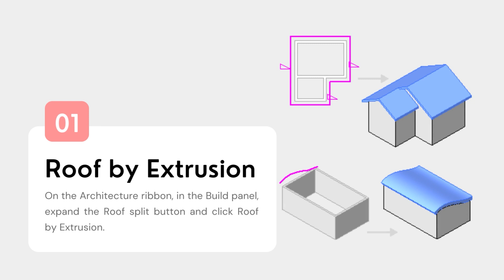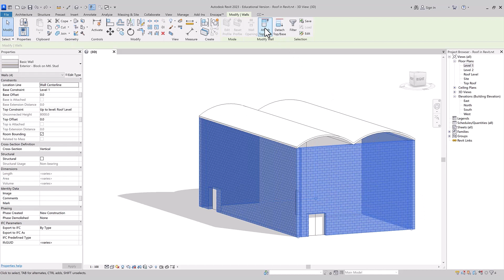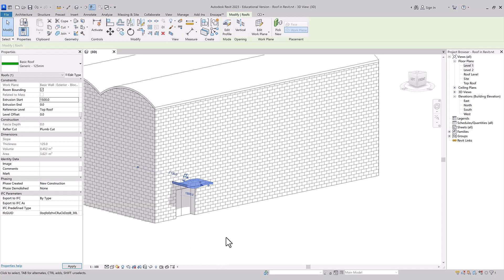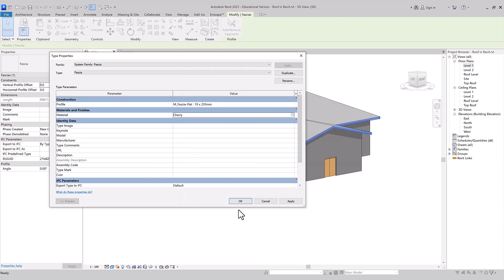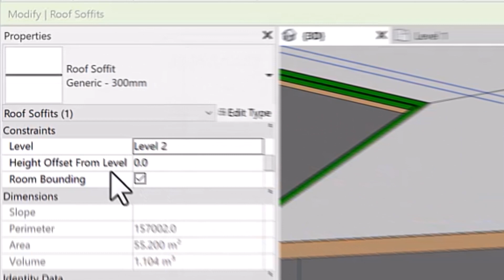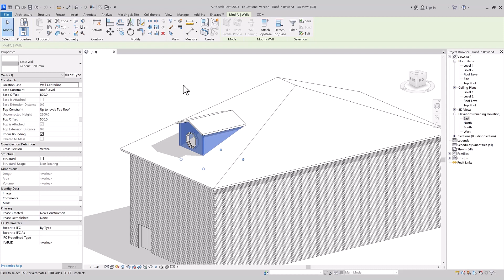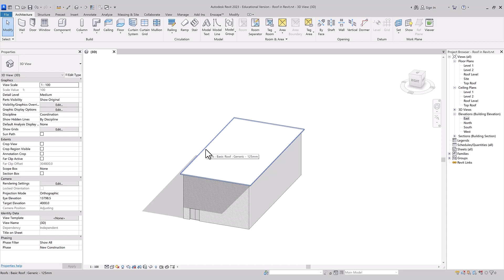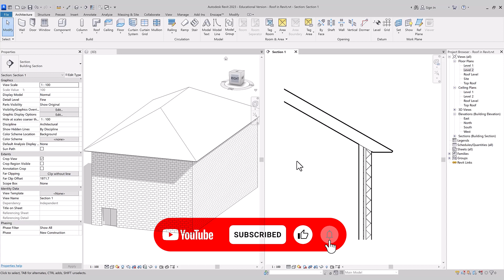نصائح وحيل حول الأسطح في برنامج الريفيت المعماري | Revit Roofs Tips and tricks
خلال هذا الدرس ستتعلم العديد من المواضيع الشيقة الخاصة بالأسقف في برنامج الريفيت. بداية من الطريقة الثانية لرسم الأسطح، يتم إستخامها عند وجود أشكال قد تكون غير عادية ولها تصميم معين ويمكن استخدامها لتصميم مضلات فوق المداخل. طريقة اضافه وحذف وتعديل على الأجزاء المختلفة للسطح المائل. طريقة إنشاء نافذة ناتئة على السطح المائل. مجموعة من النصائح والحيل للرسم والتعديل على الاسطح باستخدام بعض الإعدادات من لوحة الخصائص. مثل إمكانية إضافة قطع عرضي للسطح المائل من لوحة الخصائص وربط هذا القطع بمسوى محدد بالمشروع ثم رسم سطح مستوي لإغلاق السطح من الأعلى. استخدام السهم المنحدر للتغير من شكل السطح وإضافة ميلان. وأخيرا، التغير بين الثلاث اختيارات المتاحة لقطع العوارض للسطح المائل من لوحة الخصائص.

In this tutorial, you will learn many valuable tips and tricks related to the roof in Revit. Starting with the roof by extrusion and using it to add a canopy above an entrance. Adding, removing, and modifying roof soffits, facias, and gutters. Using the cutoff level from the properties panel to add a horizontal cut to the sloped roof, then cover the opening with a flat roof. Four simple steps to create a dormer. Using the slope arrow to add a slope to the flat roof in any direction. Exploring the three options of the rafter cuts of the sloped roof.

⭐الدروس السابقة ⤵
Revit Basics

New Weekly Design Tutorial

⤵فصول الفيديو
00:00 – Into
00:28 – Roof by Extrusion
03:38 – Canopy by Roof by Extrusion
05:58 – Add Soffits, Facias, and Gutters
06:14 – Roof Facias
07:42 – Roof Gutters
09:04 – Roof Soffits
11:30 – Cutoff Level
13:02 – Create a Dormer
14:59 – Slope Arrow
16:35 – Rafter Cut Types
17:59 – Outro